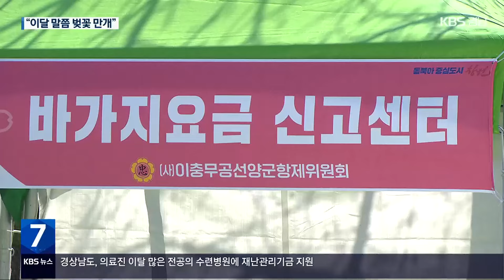“벚나무야 힘내” 개화율 5%…축제 기간 연장 검토 / KBS 2024.03.21.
[앵커]

 봄을 알리는 대표 주자, 벚꽃을 만끽할 수 있는 진해 군항제가 내일(22일) 저녁 전야제를 시작으로 막을 올립니다.

 하지만 대부분 벚나무가 아직 꽃을 피우지 못하면서, 축제 기간 연장도 검토하고 있습니다.

 김효경 기자가 취재했습니다.

 [리포트]

 기차 선로를 따라  벚나무가 줄지어 선 진해 군항제 대표 관광지입니다.

 대부분 꽃 봉우리만 맺힌 벚나무들 사이, 활짝 핀 벚나무 한 그루에만 관광객이 몰립니다.

  [박용준·정윤재/경기도 광명시 : "휑했어요. 너무 시간 내서 왔는데 이게 맞나 싶은 느낌? 사람들 많은 거 피해서 (일찍) 멀리서 왔는데 벚꽃이 안 펴서 아쉬워요."]

 올해 진해 군항제는 따뜻했던 겨울 날씨 탓에  꽃이 일찍 필 것으로 보고,  역대 가장 이른 날짜에 시작합니다.

 하지만 개막 직전, 개화율은 5% 수준에 그치고 있습니다.

 [김수용/충남 천안시 : "아쉬움이 많죠. 매스컴에서 주기가 빨라졌다 그래서 기대를 나름대로 했는데 와보니까 (벚꽃이) 안 펴 가지고 너무 막 실망 아닌 실망을 했죠."]

 올해 진해 군항제 벚꽃은 다음 주 초 개화를 본격 시작하고,  이달 말쯤 만개할 것으로 예상됩니다.

 창원시는 축제 기간 연장도 검토합니다.

 [홍남표/창원시장 : "만약에 만개 시기가 좀 늦어진다면 그와 연계해서 저희들이 축제 기간도 연장하는 방안도 검토하도록 하겠습니다."]

 해마다 반복되는 교통난을 해소하기 위해서 주말에는 창원과 마산, 진해 방면  주요 진입로 3곳에 주차장을 만들고,  축제장으로 가는 셔틀버스를 안내합니다.

 또, 주요 행사는 지난해와 달리 중원로터리로 집중합니다.

 '사랑'을 주제로 열리는 62번째 진해군항제는 올해도 400만 명이 넘게  다녀갈 것으로 예상됐습니다.

 한편 창원시는 먹거리 장터  '바가지 요금' 해소를 위해 80여 개 부스를 모두 실명제로 운영합니다.

 또, '신고 센터'도 운영해 '바가지 요금'이 확인된 업체는 3년 동안 진해 군항제에 참여할 수 없도록 했습니다.

 촬영기자:김대현/그래픽:박부민